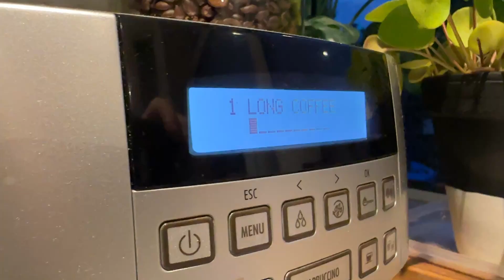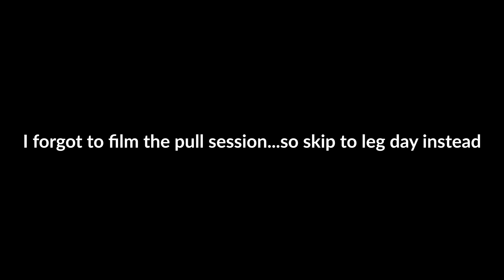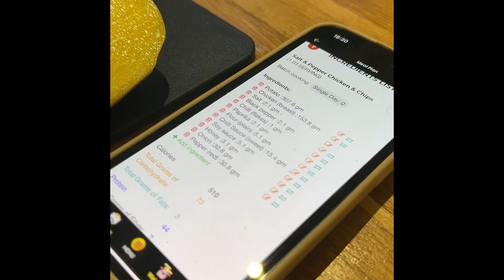6 Weeks Out//Training & Life Update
Follow both Jonn & Ollies journey to the stage!